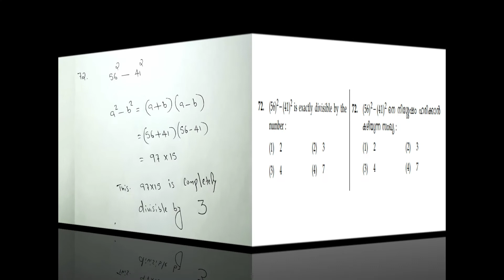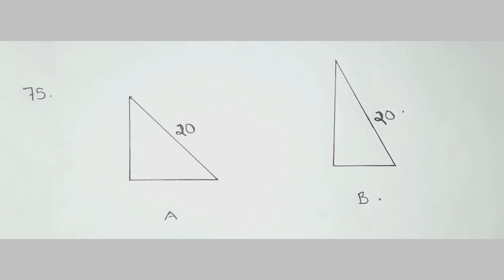NMMS 2019 | MATHEMATICS | QUESTION PAPER ANALYSIS | PART 1 | QUESTIONS & ANSWERS | STANDARD 8 MATHS